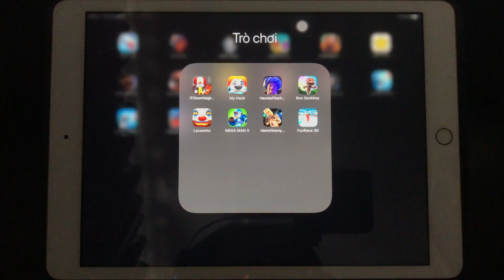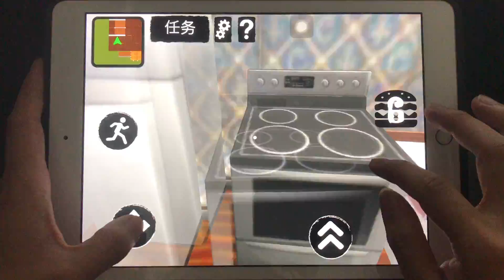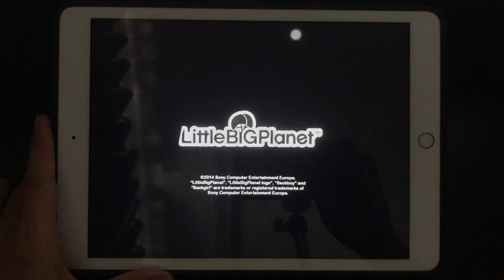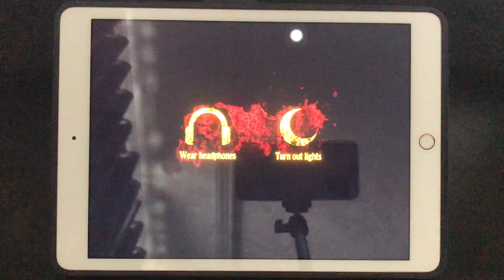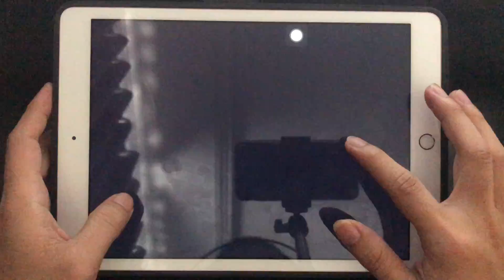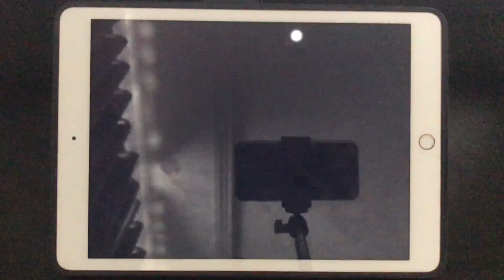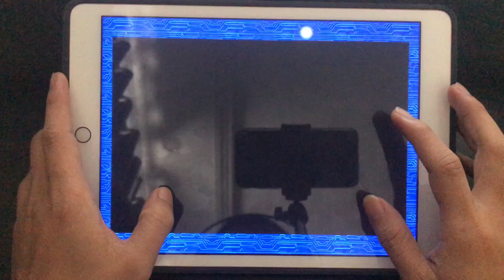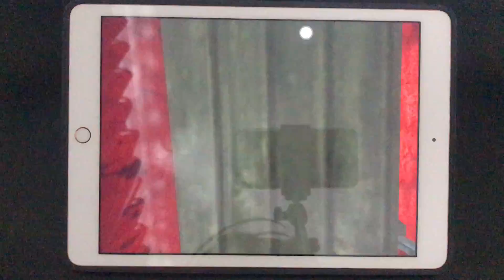IT Clown Neighbor,Mr Hank,Haunted Teacher Scary 3D,Run SackBoy,Lazaretto,MEGA MAN X